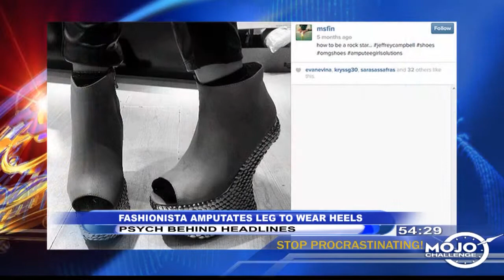Fashion Designer Amputates Leg To Wear Heels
A fashion designer decided to amputate her leg in order to wear high heels. The ladies share the psychology behind this headline.